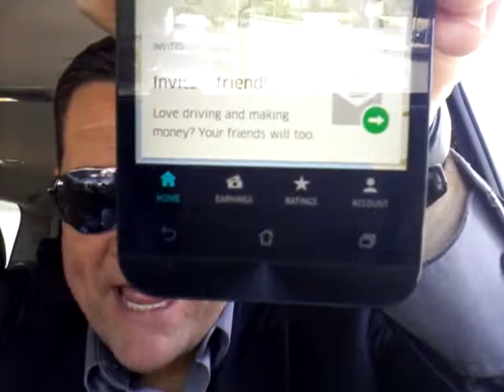Drive Uber and Lyft in Waco